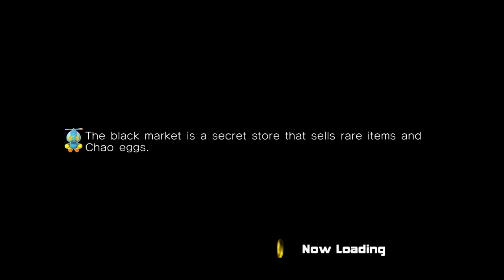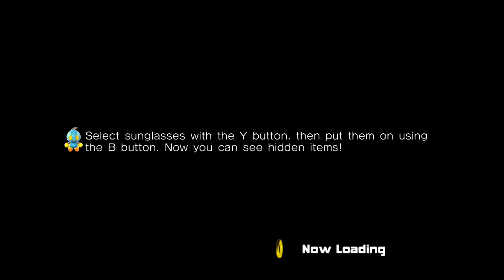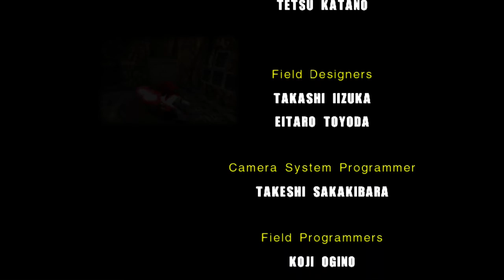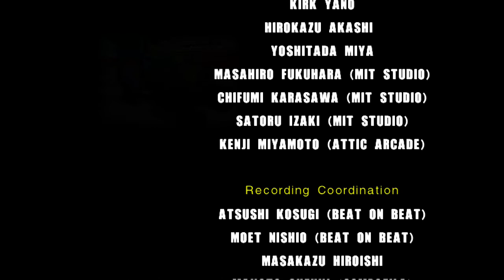Sonic Adventures 2 | Part 12 | So Much Pain